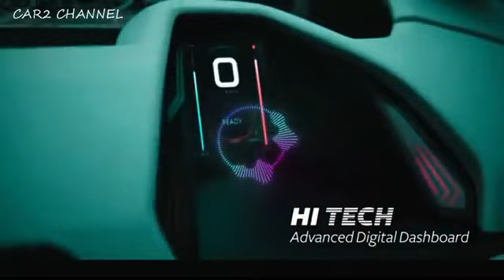SG 2 Daihatsu Xenia Hybrid Diesel and Electric 1